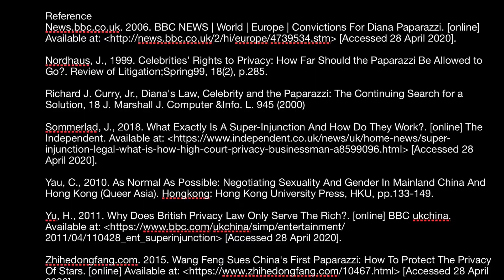Yi Chen’s vlog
The privacy of celebrities